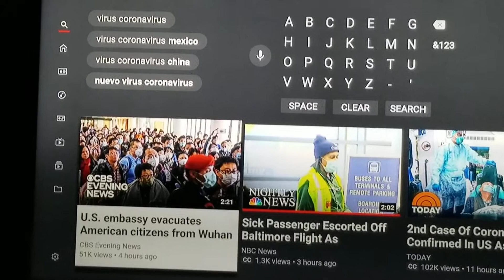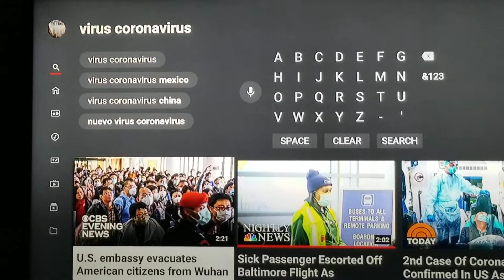Dont order anything on line or anything at all the coronavirus could travel